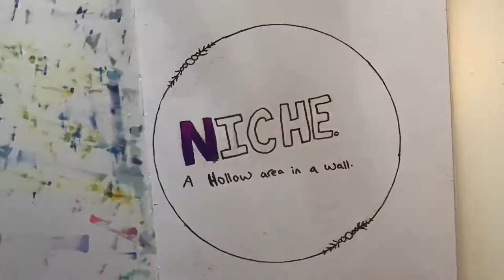Timelapse drawing niche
Timelapse drawing quote definition niche